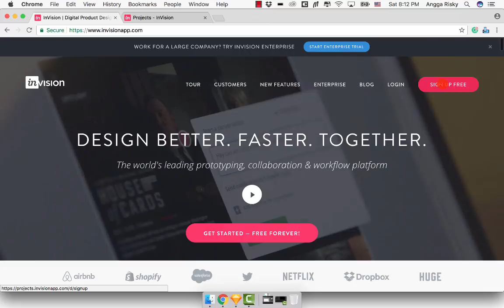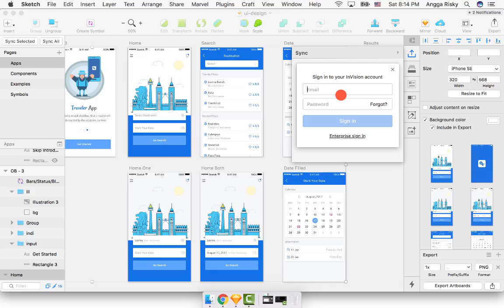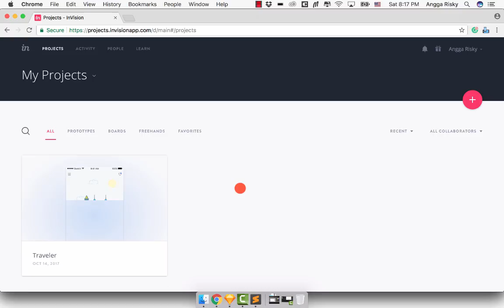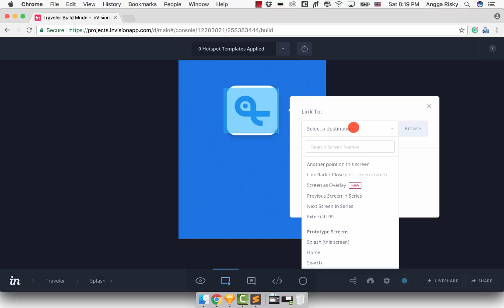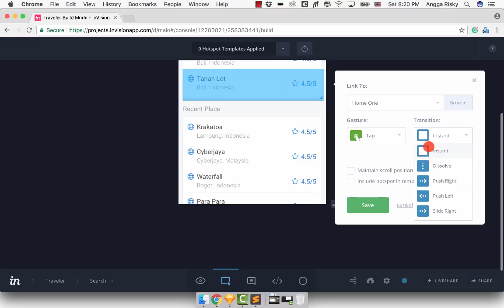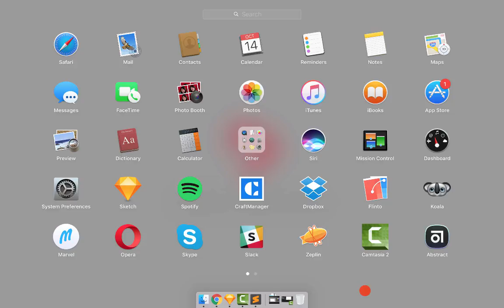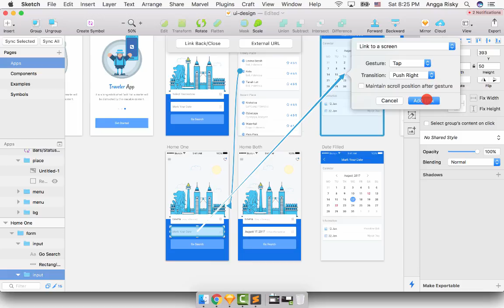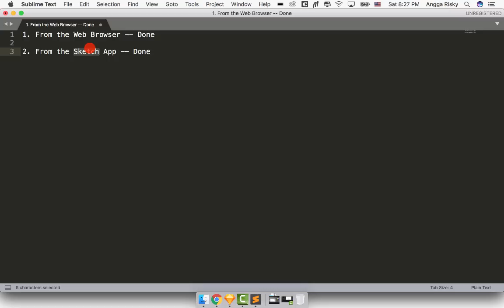Build an Interactive Prototype using InvisionApp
In this video, we are going to learn how to create the prototype for User Experience Design using InvisionApp.com. There are 2 ways to make the prototype, (1) you can make it from the website (2) you can make it directly from Sketch app using Craft plugin.

Thank you, see you.

My lovely app to work:
Wireframing:

Collaborating
- Zeplin
- Abstract App

- Android Studio
- XCode